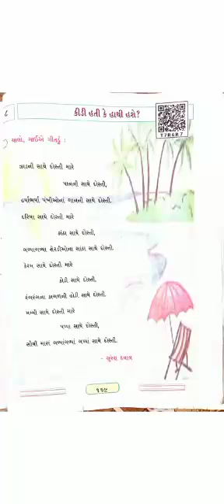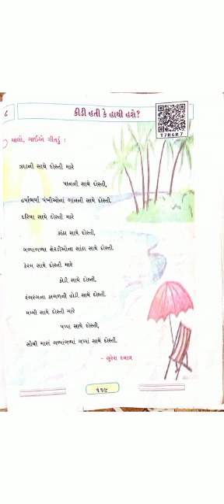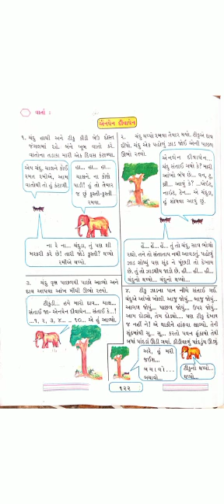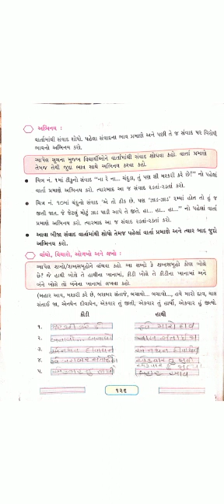Standard - 3 Kalshor Semester - 2 Lecture - 29 By Sonalmadam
Standard - 3 Kalshor Semester - 2 Video Lecture In Gujarati For GSEB